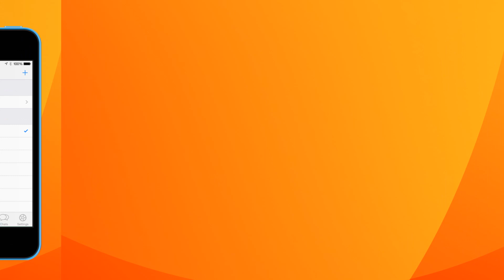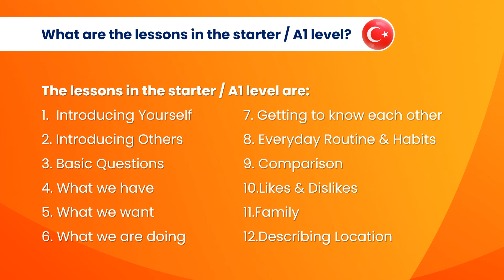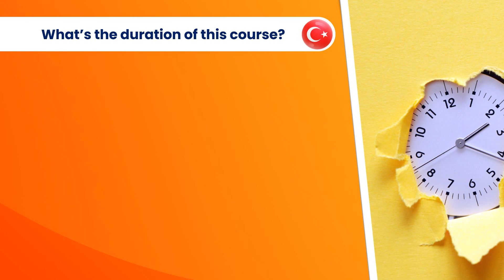Start learning Turkish language with STARTER Turkish Course For Self-study | Dem Turkish Center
STARTER Turkish Course is an online Turkish course program for starters who want to study Turkish themselves on Whatsapp with the help of a Turkish language teacher.

How to learn Turkish yourself with this Turkish language course:
1. Buy your STARTER Turkish Course.
2. Receive short, practical Turkish lessons with audios.
3. Study your Turkish lessons yourself whnever you want, whenever you are.
3. Get online support from your teacher while studying yourself.
5. And learn and pratice Turkish yourself online!

BUY YOUR STARTER TURKISH COURSE!
Visit Dem Turkish Center bookstore, sign up, buy your STARTER Turkish Course and start learning Turkish language today!